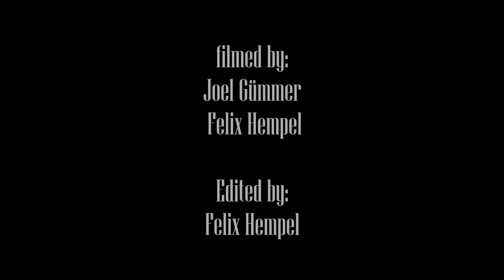C1RCA is... Patrick Rogalski!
Patrick Rogalski presents you his favourite shoe from C1RCA, the Maxson! Song: Iron Solomon - Wake up. Film: Joel Gümmer, Felix Hempel. Edit: Felix Hempel.